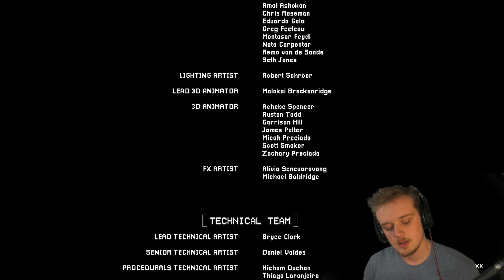NIGHTMARE FUEL!! (Poppy Playtime Chapter 3)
Finally facing off against the toy himself, CatNap! Let's just say that he is creepier than first anticipated..

I mainly stream on YouTube but occasionally stream on Twitch!